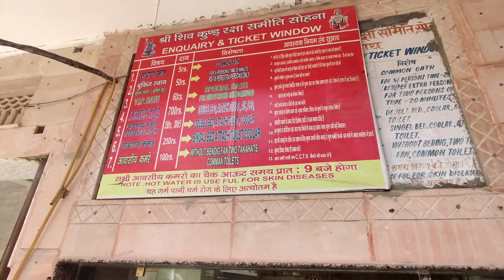Shiv Kund Sohna ! एक बार नहाने से हो जाते हैं सभी चर्म रोग ठीक ! HOT WATER SPRING INDIA !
Shiv kund mandir at Sohna is a very ancient Hindu Temple and is 500 years old. This renowned temple is situated at Thakur Wara in Gurgaon, Haryana. This is an old Shiva Pilgrimage and has a Shiva Kund placed inside the temple. The speciality of this holy temple is that it gets naturally hot water along with the sulphur from the Kund. Legend holds it that after bathing in this sacred Kund, your all Skin Problems can be cured.

Address: Tauru Rd,  Thakur Wara, Sohna, Haryana 122103